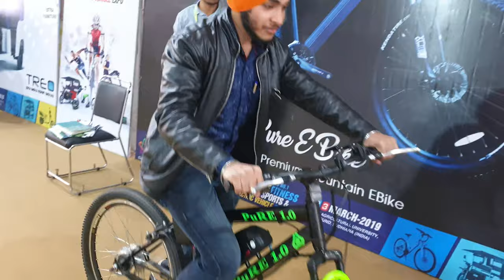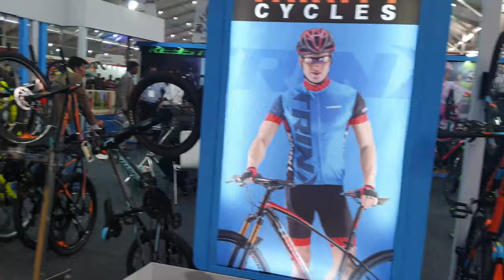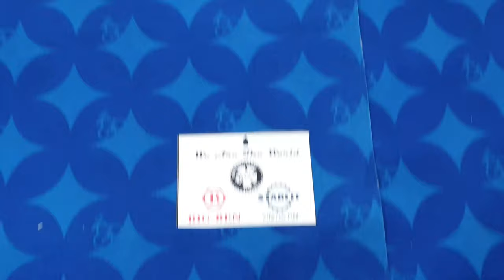VLOG: EXPO C-FOSE | 5 lakh ka cycle | Pocket Bikes fun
Hello guys!

This motivates me to make more videos for you

If you want to help me then,you can definitely donate me some money on paypal
Thanks